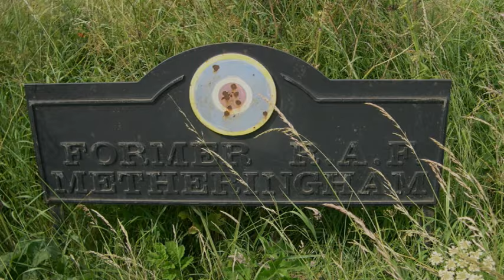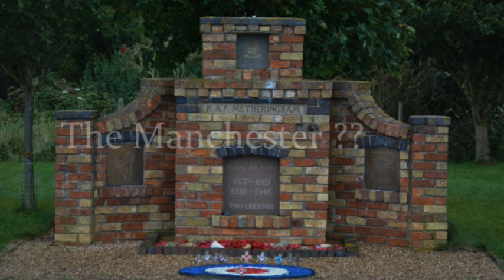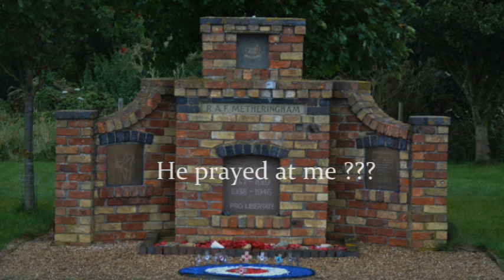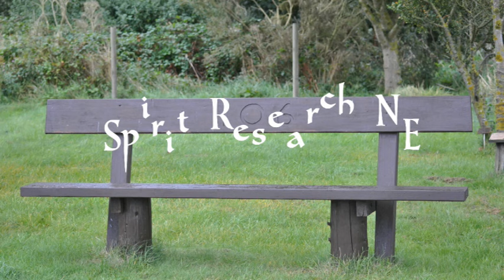RAF Metheringham - Ghost Stories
Another older one - just a bit re-tweaked for clarity

a bit of everything here,  accounts of the paranormal, my original visit and an evp session taken on a subsequent visit -